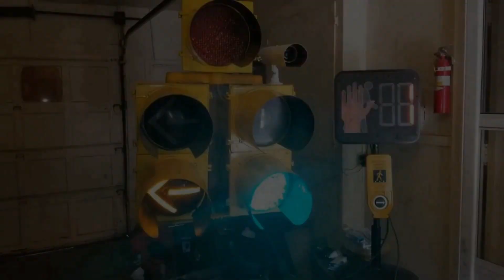Tour Of Shopko On It's Final Day In Sioux City, IA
The commercial is owned by Spencer White